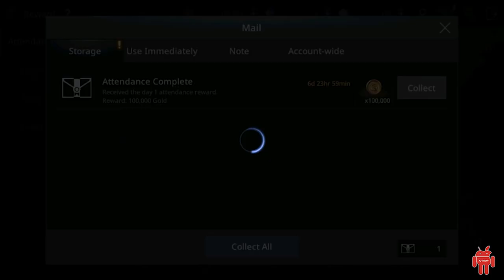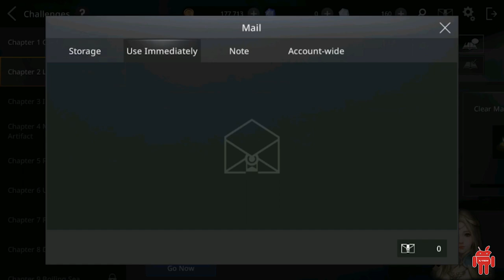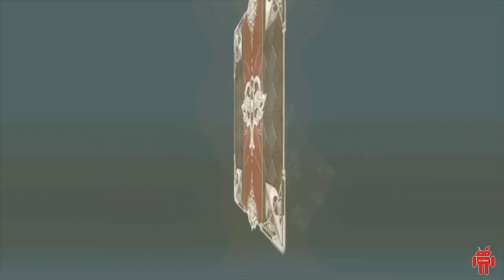AxE: Alliance vs Empire Gameplay MMORPG - Class Mage with Weapon EPIC [1080p] X-View 👹⚔️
⚔️ Unite to fight! Join a guild, battle and experience the most immersive and large-scale MMORPG battles ever seen on a phone.

Introducing AxE: Alliance vs Empire, a massive and innovative MMORPG set in a mysterious, fantasy open-world. Enter the epic conflict between two powerful factions as they fight to control the fate of the world.

Play online fantasy games with your friends and millions of players worldwide, using single player, co-op and competitive modes inspired by the best MMOs and open-world games on PC and console.

With a rich fantasy story, a comprehensive set of features, and a living open-world, AxE offers one of the most fully realized game worlds on mobile.

🛡️CO-OP & COMPETITIVE GAME MODES
- Battle with your friends and millions of players across the globe.
- Play competitive modes, from smaller, tactical 4 vs. 4 player faction combat to large-scale PvP battles.
- Raid with your friends to defeat powerful dungeon bosses like dragons and giants.
- Join a guild and plan around upcoming events using advanced guild, chat & team management systems.

👹FANTASY RPG STORY AND CHARACTERS
- Enter a fantasy world and the epic conflict between the Darkhaan Empire and the Galanos Alliance.
- Battle for control of rare and powerful relics to unlock the power of the universe.
- Choose your path, with different missions and settings based on the decisions you make.
- Encounter unforgettable friends and foes along the way.

🌎OPEN WORLD RPG
- Explore an open world, filled with diverse locations, characters, quests, missions and loot, all filled with rich narrative and history.
- Explore 22 unique areas, from the deserted plains of Lakeside Base to the inner sanctums of Venyon Island.

🧝‍♀️LEVEL UP & CHARACTER CUSTOMIZATION
- Choose from six different and highly customizable character classes from the two factions.
- Customize and upgrade your weapons, armor, abilities and more to match your play style and defeat your opponents.
- Level up and apply your signature style to your character with unique skills and abilities.

🎮CONSOLE-LEVEL GRAPHICS & PHYSICS
- AxE offers full 3D, console-level graphics and motion physics for fast and dynamic real-time movements and super-fluid controls.

Enter a fantasy MMORPG with massive PvP battles and fight for control in AxE.